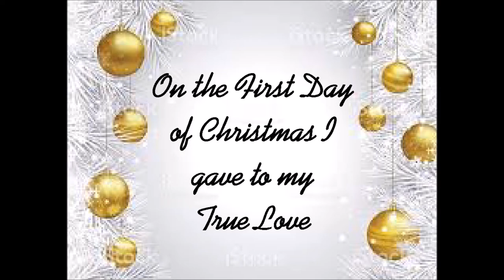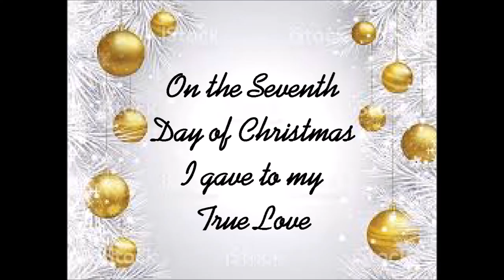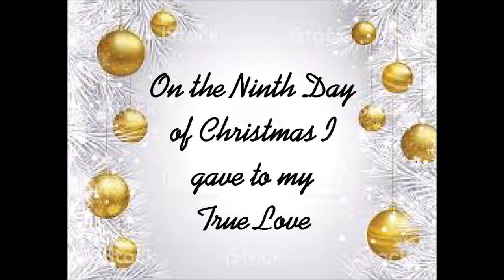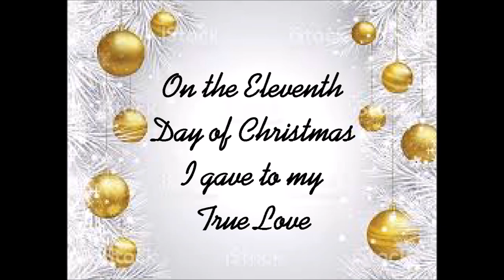12 Days of Christmas I gave to My True Love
These are the gifts I gave to my husband each day for the 12 Days of Christmas. Check out"9 Ladies Dancing",